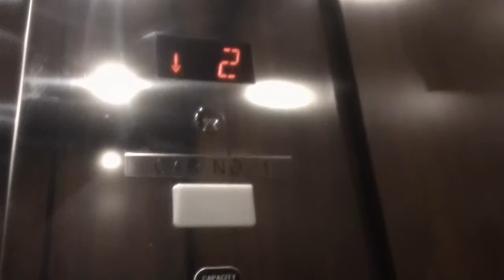1 minute ride On The Nice Schindler MT Hydraullic Elevator At The One Gateway Center, Morrisville N